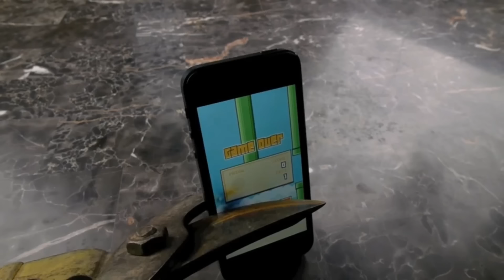Total War: Warhammer - СУРОВЫЙ ВАРХАММЕР! (прохождение) #12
Total War Warhammer прохождение за Гномов.
Игра Тотал Вар Вархаммер доступна в Steam. Весь плейлист за гномов

Добро пожаловать на игровой канал Rimas, на моём канале Римас вы найдете много обзоров разных игр, симуляторы, игры стратегии, инди игры, flash игры, бесплатные игры, выживание. Множество видео по ARK: Survival Evolved, GTA 5, Arma 3, Star Citizen, смешные моменты и рубрика прохождение. Все, во что я играю, можно скачать бесплатно либо купить в Steam!